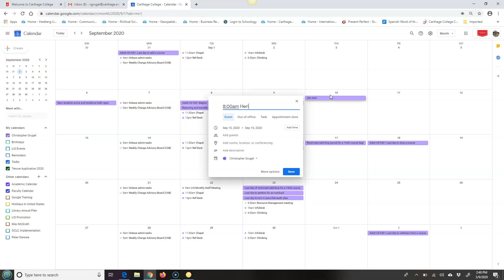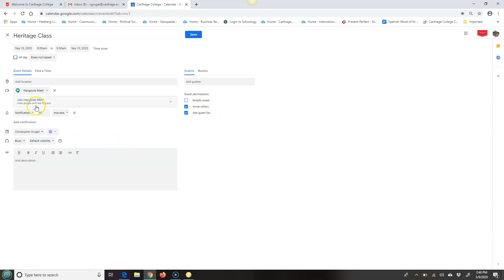Setting up a future Google Meet